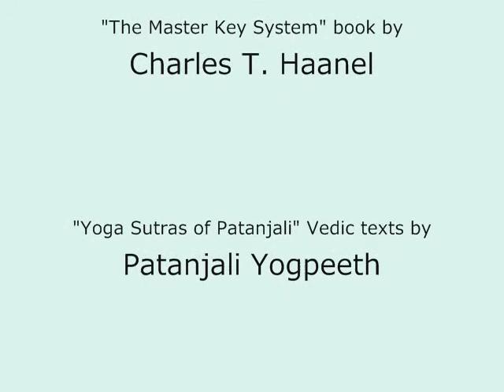A Morphogenesis of Visual Sound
Abstract painter, Carolyn Goodridge titled "A Morphogenesis of Visual Sound" from the Zen of Zero Point Series.  This abstract painting title fuses the ideas of Masaru Emoto, Edward Maryon's Marcotone Sound Color Theory and Rupert Sheldrake.  This painting is an encaustic on birch wood panel.  It is a part of the series, "Zen of Zero Point, The Age of Enlightenment". The idea behind the series is to create artwork which illicits meaningful dialogue between scientists, clergy, zen students, yoga students, and anyone interested in spiritual side of quantum mechanics. Scientific language is now catching up with the teachings of the ancient spiritual masters.

According to Michio Kaku, Theoretical Physicist, our world is made up of vibrating strings moving in ten dimensional hyperspace.  He says that the Mind of God is music resonating in eleven dimensions throughout  hyperspace!

Zero point is NOW! The most powerful phenomenon of existence - SOURCE - which could be measured as a small mustard seed of faith!